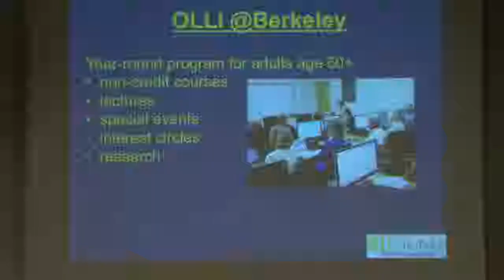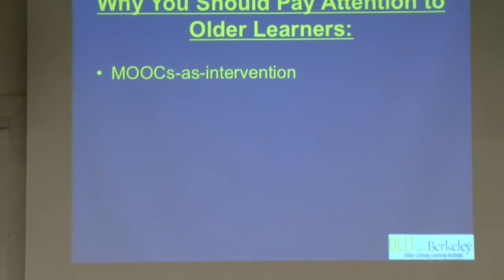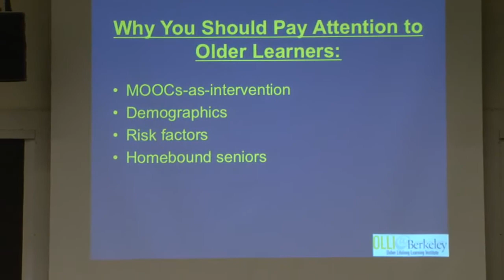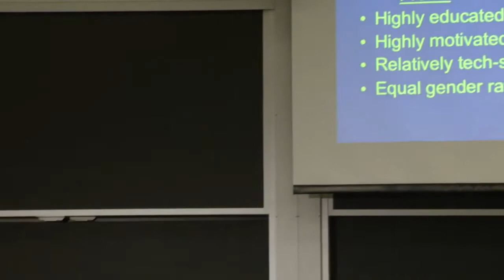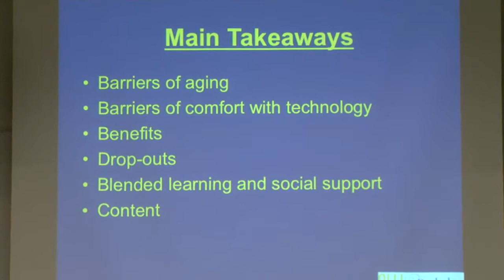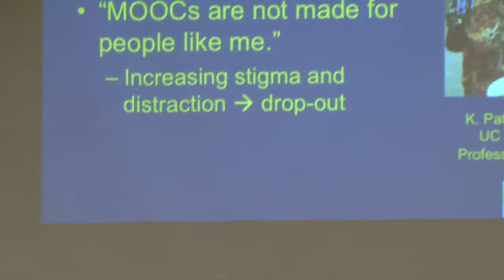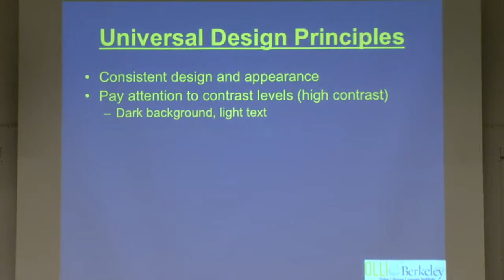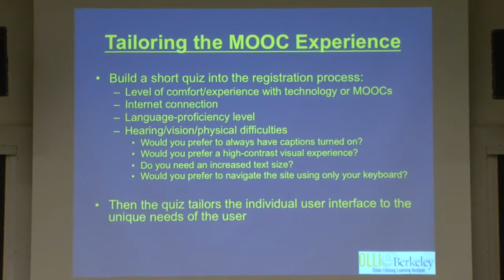MOOCs and the Older Learner – Susan Hoffman, Chelsea Crown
Design Track: MOOCs and the Older Learner – Susan Hoffman, Chelsea Crown (15 minute talk followed by 45 minute facilitated discussion)